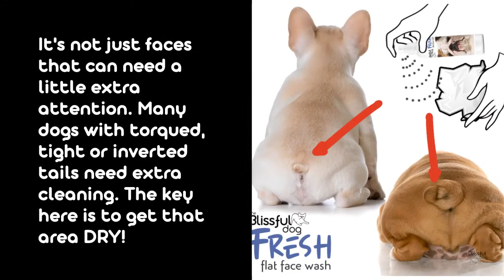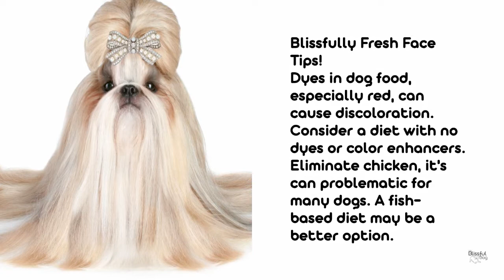The Blissful Dog Cleaning Your Flat Faced Dog's Face REV 2020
Flat faced dog breeds have taken the world by storm in the last few years. While smoosh faced dogs have had their fans ever since Queen Victoria fell in love with them, never before have they been this popular.

Along with sharing your life with a flat faced dog comes extra responsibilities. One of which is keeping their wrinkled faces clean. Technically those are facial folds, but for convenience sake, we will use both terms.

Dogs with pendulous, hanging jowls and skin also need extra attention to keep their faces smelling fresh.

Those wrinkles and furrows on all dogs can be a breeding ground for all sorts of funky stuff. Enough said, let's see HOW to keep them clean and fresh.

The Blissful Dog Fresh Flat Face Wash is an ez to use spray that you squirt onto a washcloth and wipe those folds and wrinkles clean. Plus, by keeping their faces clean, we also keep them smelling fresh and bacterial/fungal stuff at bay.

Fresh Flat Face Wash is available in 4, 8 and 16 oz bottles with your choice of a dozen flat faced breeds on the label.